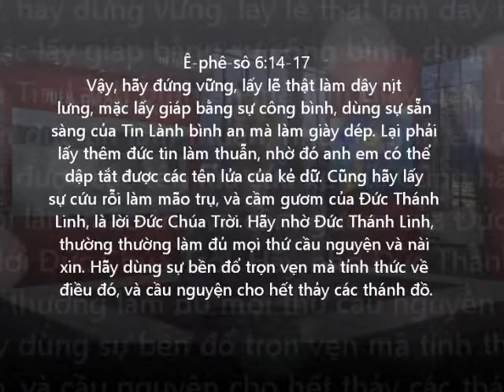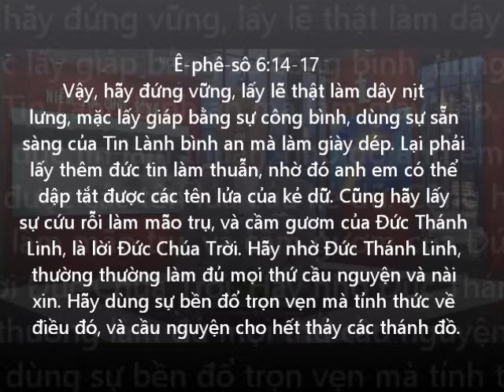Trận Chiến Tâm Linh, Mụcsư NguyễnVănHoàng